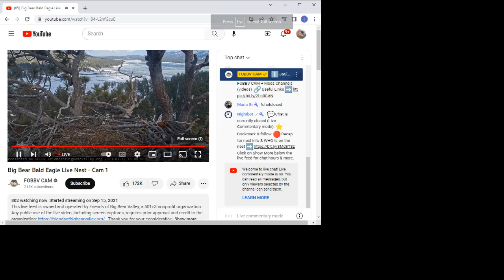Big Bear Bald Eagles 03/12/2023 12:47